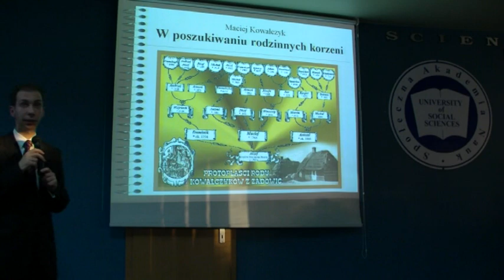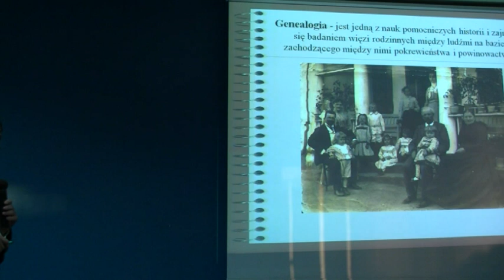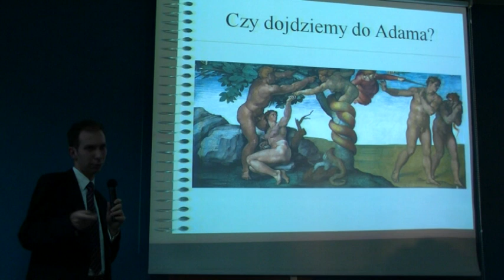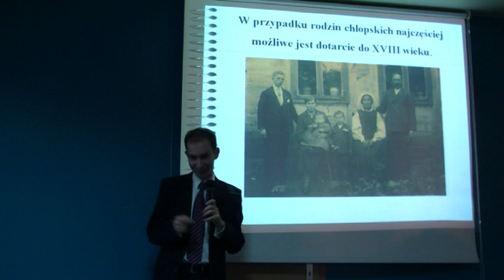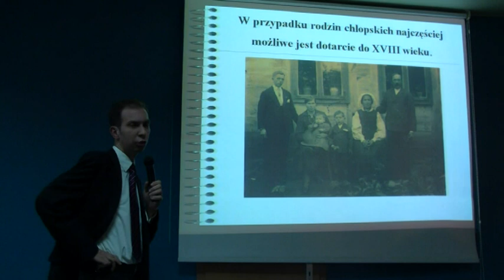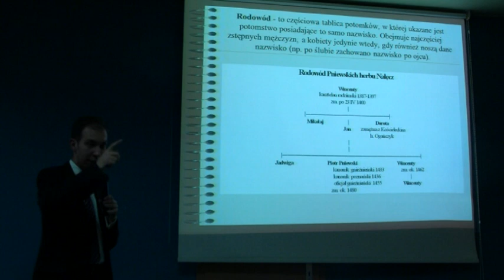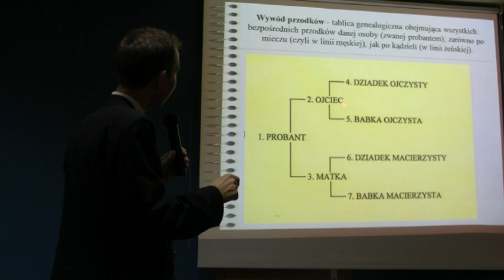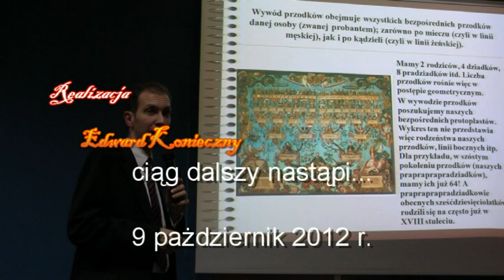Genealogia: nie dojdziemy do Adama i Ewy - Maciej Kowalczyk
Ostrow Wlkp.,Ostrowski Uniwersytet Trzeciego Wieku. Maciej Kowalczyk - prezes Ostrowskiego Towarzystwa Genealogicznego (Ostrova Genealogia Societo) wygłosił wykład na temat badań genealogicznych podczas spotkania słuchaczy Ostrowskiego Uniwersytetu Trzeciego Wieku na inauguracji roku akademickiego 2012/2013. Ciąg dalszy wykladu nastąpi wkrotce.